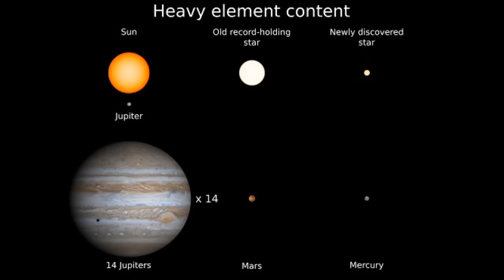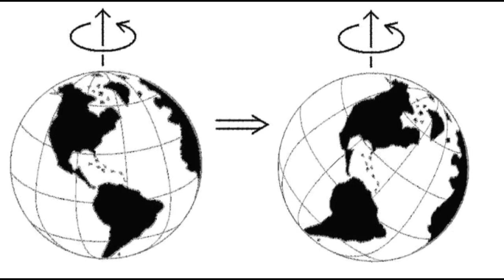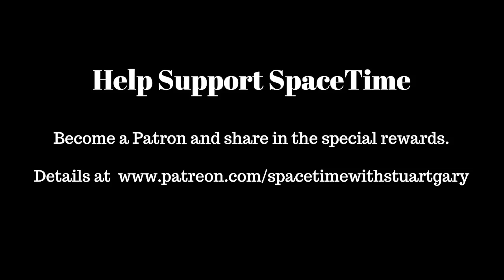Touchdown Confirmed! | SpaceTime with Stuart Gary S21E94 | Astronomy Podcastl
*NASA’s InSight lander touches down on the red planet Mars.
NASA’s Mars InSight spacecraft has landed successfully on Elysium Planitia -- a broad freeze dried plain – just north of the red planet’s equator.

*The oldest star in the hood
Astronomers have discovered what could be the oldest star in our stellar neighbourhood.

*True polar wander may have caused ice age
Earth's latest ice age may have been caused by a change in the planet’s spin axis.

(mobile friendly).